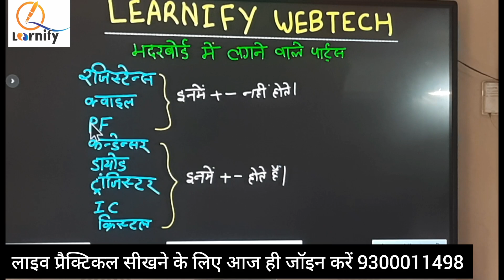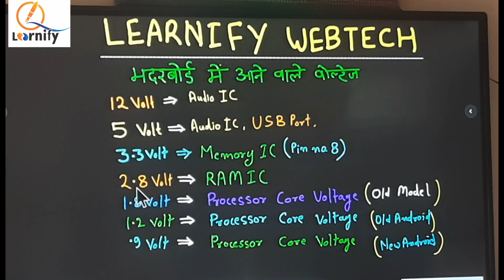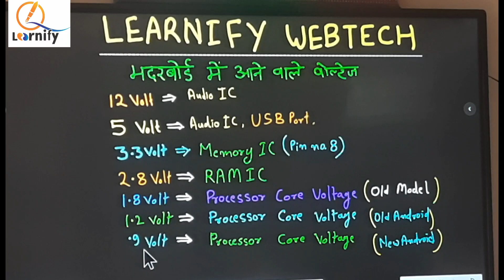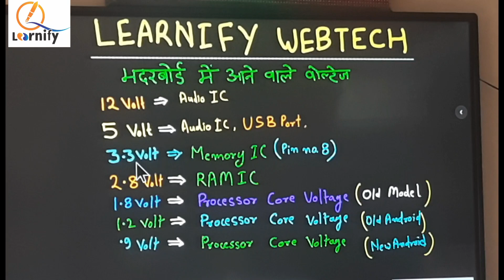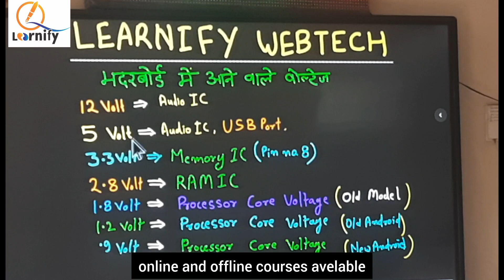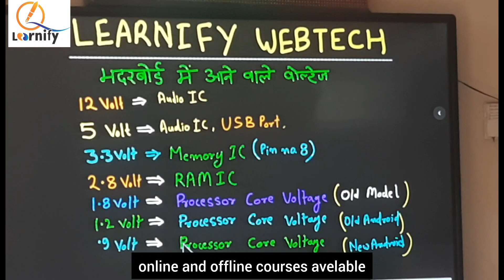पुराने Lcd tv मदरबोर्ड में फाल्ट ट्रेसिंग करने का स्मार्ट तरीका पार्ट 1